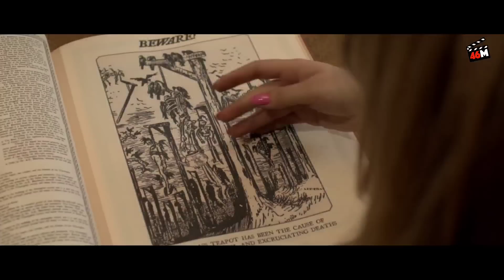KEKUATAN AJAIB TEKO INI BISA MENGHASILKAN UANG‼️ Alur Film The Brass Teapot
Alur cerita film The Brass Teapot 2012 menceritakan tentang satu pasangan yang mengalami permasalah finansial, menemukan sebuah teko ajaib berbahan kuningan yang memiliki kekuatan ajaib yaitu mengeluarkan uang dengan syarat pemiliknya harus menderita.

Alur Film The Brass Teapot 2012 yang diceritakan dalam bahasa indonesia ini, dibuat agar teman-teman yang sibuk bisa tahu isi full movie The Brass Teapot 2012 sub indo tanpa menghabiskan waktu lama.